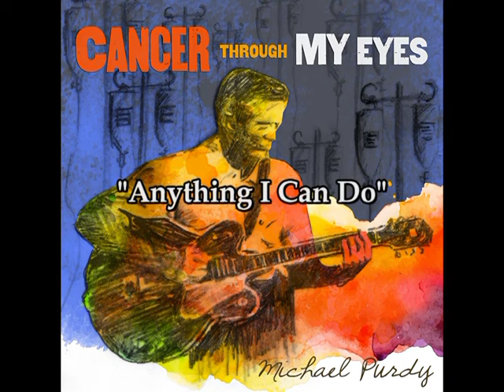"Anything I Can Do" - Michael Purdy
This is "Anything I Can Do" from Michael Purdy's 8 song CD titled "Cancer Through My Eyes".
About the song: I truly appreciate the caring friends and family
that expressed love, concern and empathy, this
song is for them to let them know that. But in the
mind of a cancer patient the reality floats around
that there is not much to do to help short of curing
the cancer.